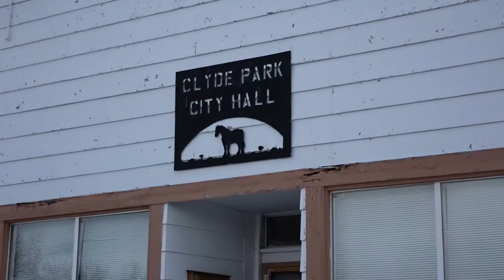My new 2016 VW Jetta 1.4 Tsi S 12-22-2015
Sony HX90V